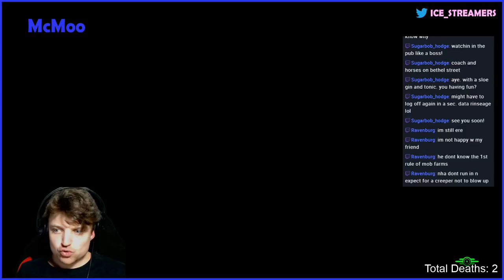[Eng] McMoo: Fallout 4 Ep2 - Need Levels and a new gun (Part 17)